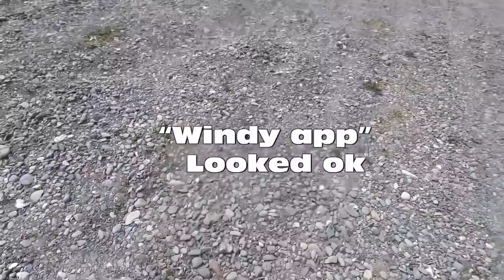Dog BITES paramotor on take off and HANGS on!!! - Reacting to crash videos pt. 8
If you have a paramotor crash video that you would like me to feature, please leave a link in the comments below! My goal is to show that many accidents are preventable and this sport really is as safe as you make it.

Want to learn how to fly?? - Aviator PPG is where I learned to fly over 6 years ago. Not only will you gain the foundation of skill and knowledge required to excel in this incredible sport, you will join the family of Aviators! Don't forget to mention my name on the drop down for a free t-shirt upon securing your spot!

Gear:

Helmet Camera
Helmet Bluetooth
Ground Camera
Espresso Machine